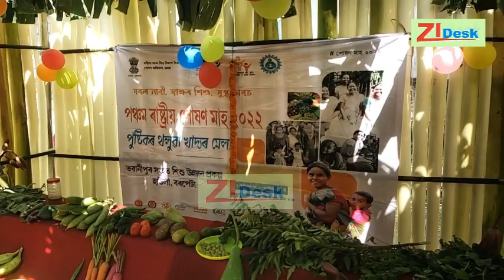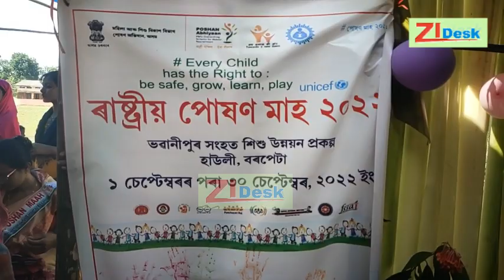বন্ধু অঙ্গনবাড়ী, বন্ধু অঙ্গনবাড়ী, অঙ্গনবাড়ীৰ কথা এবাৰ শুনিছানে নাই। Bandhu Anganwadi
বন্ধু অঙ্গনবাড়ী, বন্ধু অঙ্গনবাড়ী,
অঙ্গনবাড়ীৰ কথা এবাৰ শুনিছানে নাই।
অঙ্গনবাড়ীৰ কৰ্মী আমি হলো আৰ্মী।

Bandhu Anganwadi

Friend Anganwadi, Friend Anganwadi,
 Have you ever heard of Anganwadi?
 Anganwadi workers We are the army.

ৰাষ্ট্ৰীয় পোষণ মাহ ২০২২ উপলক্ষে ভৱানীপুৰ সংসদ শিশু উন্নয়ন প্ৰকল্পৰ কৰ্মীসকলৰ দ্বাৰা গীত পৰিৱেশন।

National Nutrition Month 2022 is celebrated by the workers of Bhawanipur Parliament Child Development Project.